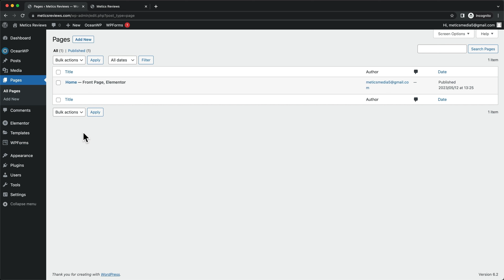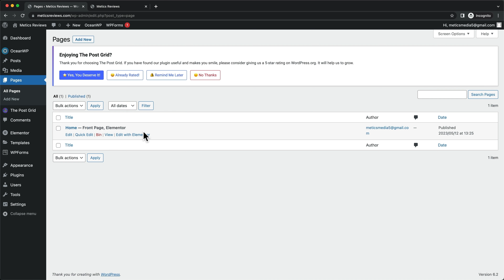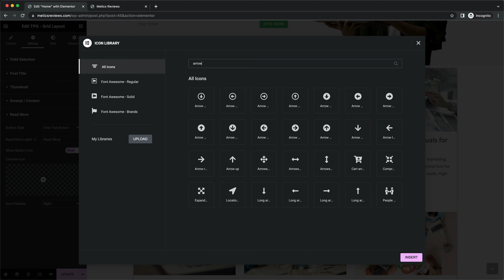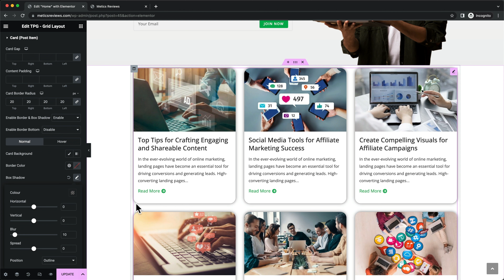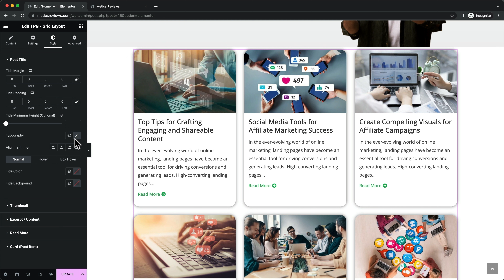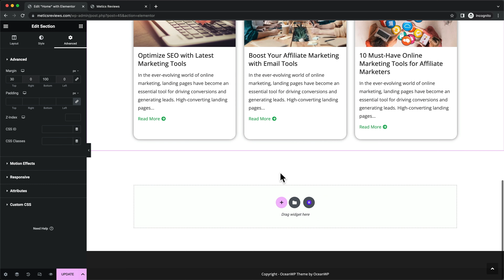How to Add a Post Grid in Wordpress & Elementor (Free Plugin)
In this video I’ll show you step by show how to add a post grid showing the most popular or most recent posts in Wordpress.